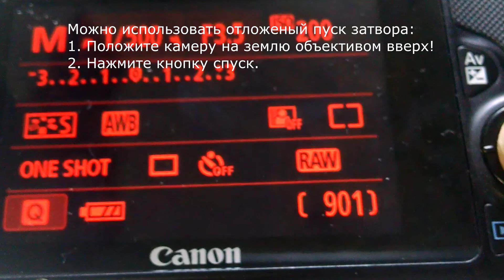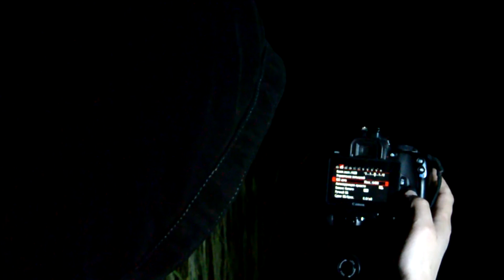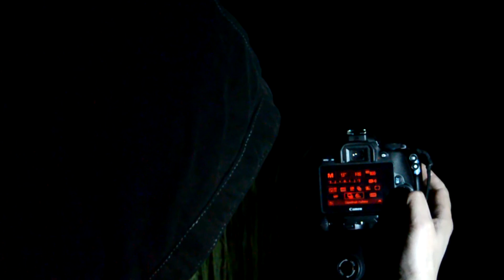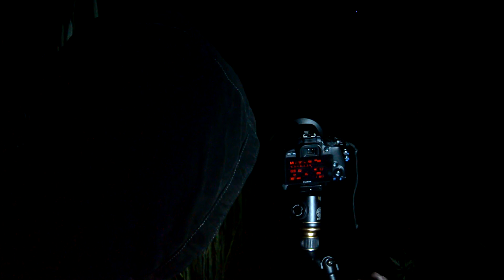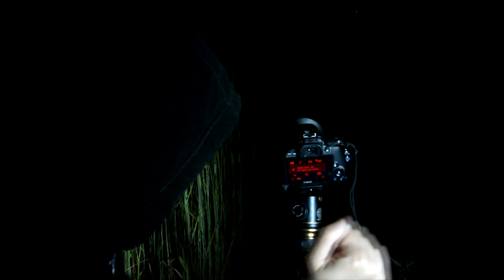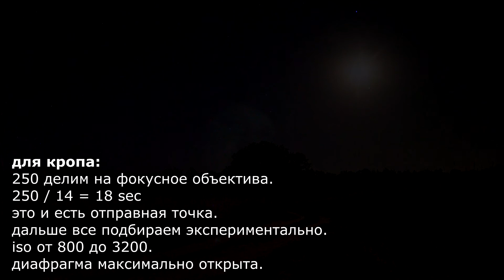как снимать звездное небо?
Какие параметры использовать? Как рассчитать выдержку при съемке звездного неба? Какую технику использовать? Как фотографировать звездное небо? Как снимать Луну?